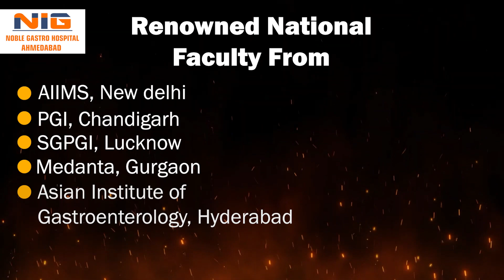Advanced Gastro Summit 2023 - 25 - 26 November, 2023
Disorders of Esophagus, Stomach and Pancreas
Metabolic Endoscopy

Dr Yogesh Harwani
Noble Gastro Hospital
25 - 26 November, 2023

Crown Plaza, SG Highway, Ahmedabad